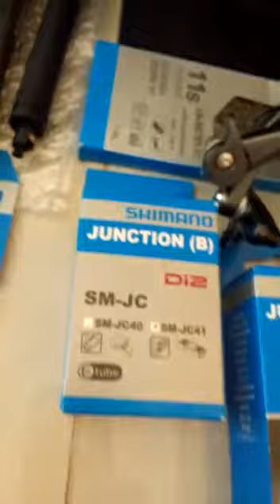Grupo shimano ultegra di2 eletrônico